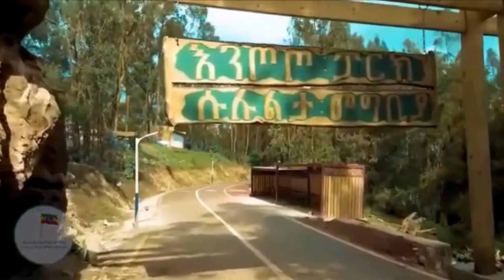Entoto Park Ethiopia | Amazing facts Entoto park - Ethiopian tourist sites - Unity Park Ethiopia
Entoto Park lies on the south-eastern slopes of Entoto mountain. The Entoto mountain is located on the northern edge of Addis Ababa at an altitude of 2,600 meters and further north over the mountain crest at almost 3,100 meters.  Therefore, it gives spectacular views from several spots.

Entoto Park project was envisaged and initiated by Prime Minster Abiy Ahmed to establish the necessary infrastructures and to turn it to world-class tourist attraction and to create employment for the locals. The new attraction has been developed as a part of (or alongside) an initiative launched by the Prime Minister Abiy Ahmed that envisaged to clean river streams and turn underdeveloped areas in Addis Ababa into tourist attraction sites.

The Entoto park was officially inaugurated in a colorful ceremony in October 2020 by prime minister Abiy Ahmed.